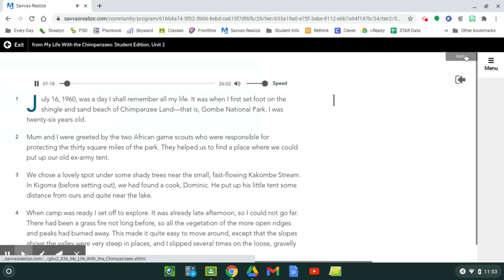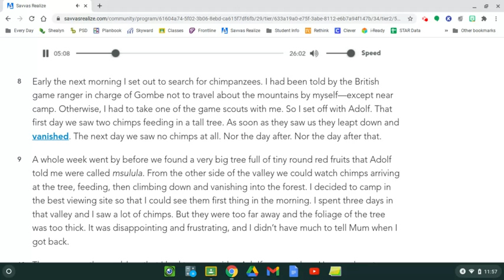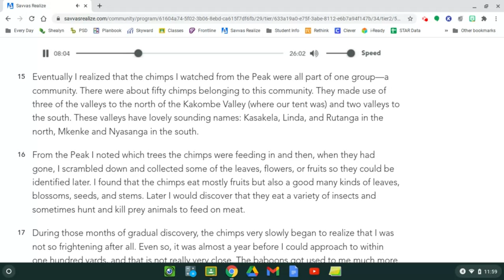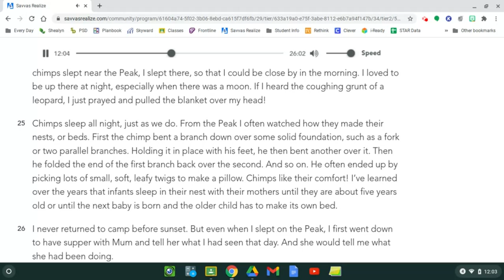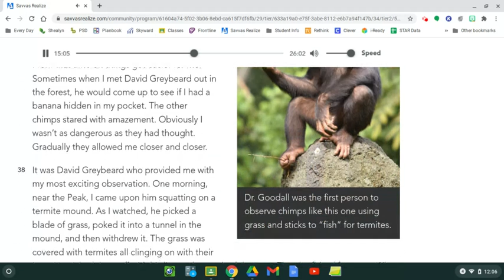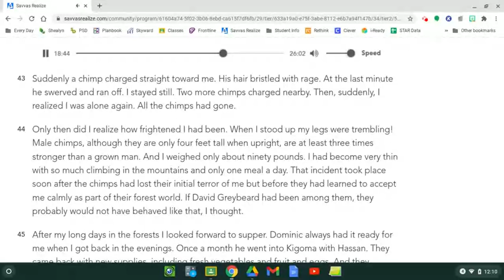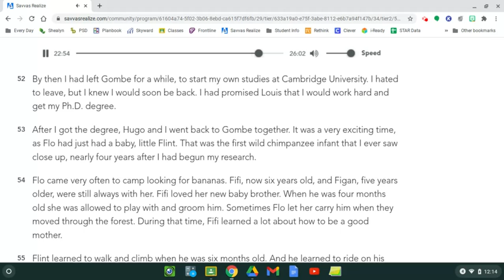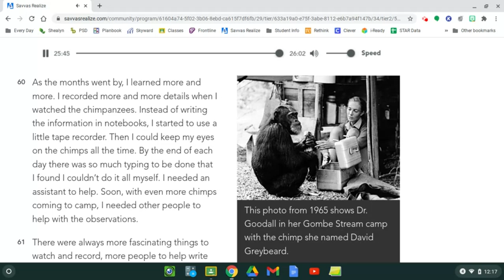My Life With the Chimpanzees (whole text)